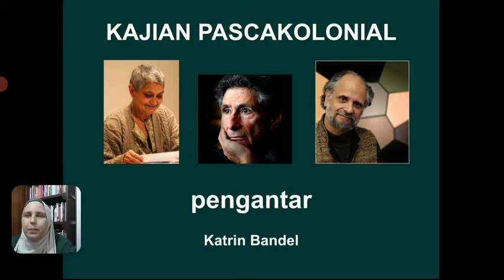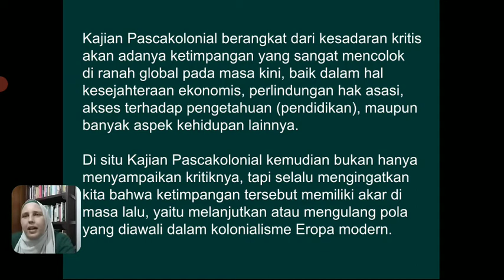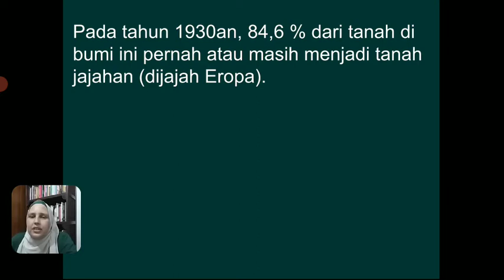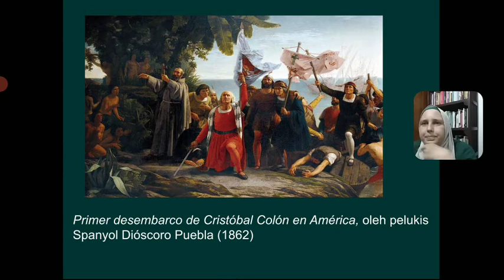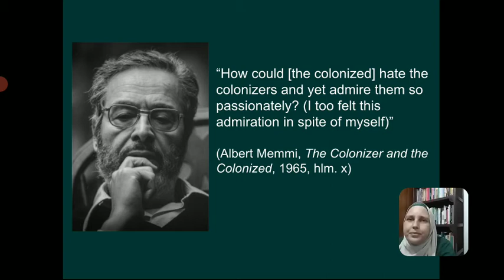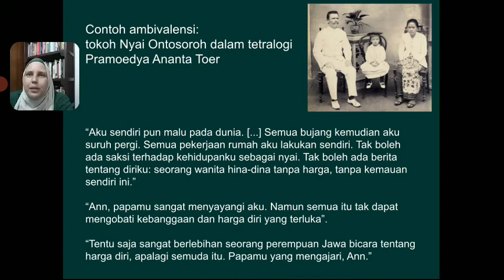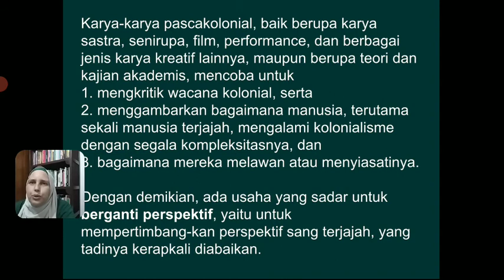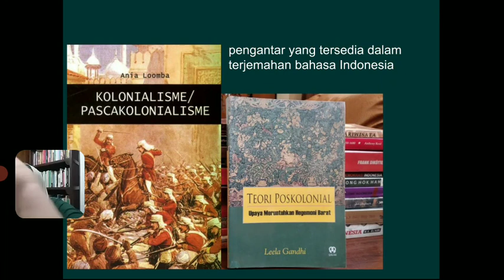Kajian Pascakolonial 2021, Video 1: Pengantar